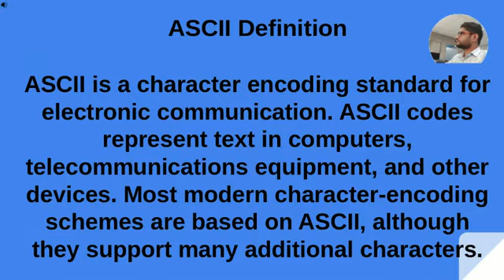Full Form | Definition | ASCII | Barkati Academy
Full Form and Definition of ASCII.